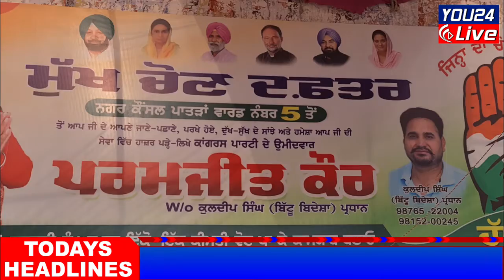and elect paramjeet kaur of Congress party from Ward no. 5